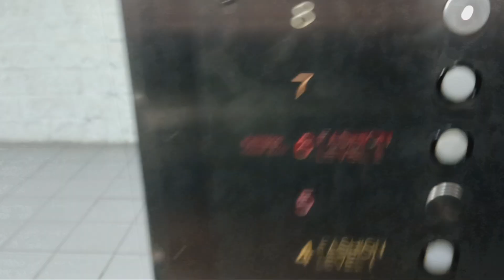Dover Banjo traction parking elevators at the Galleria mall (White Plains, NY)